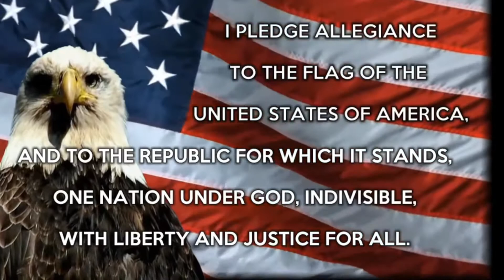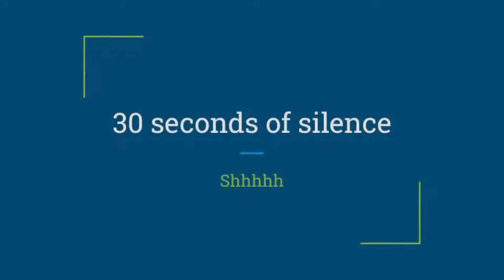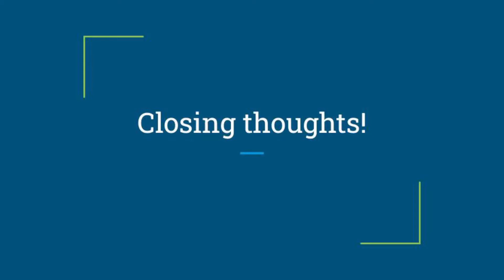Wright News: Thursday 8/11/22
Riddle: What is an oasis in the desert, and once you leave you lose money?

Answer: Las Vegas